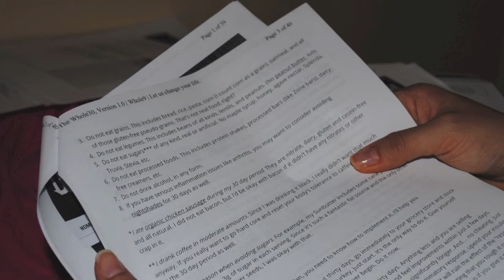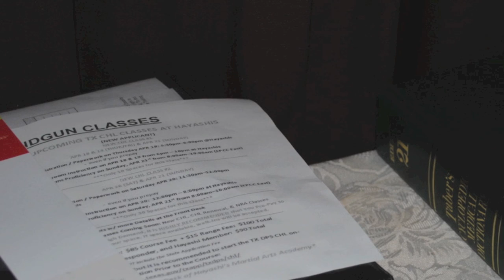Abusive relationships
By Azucena Santos
Exclusive for Borderzine.com